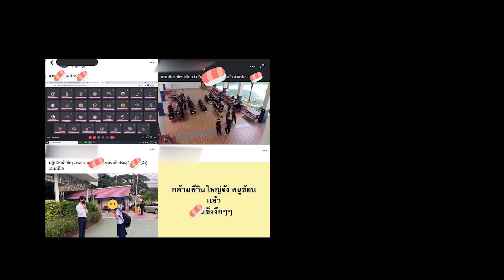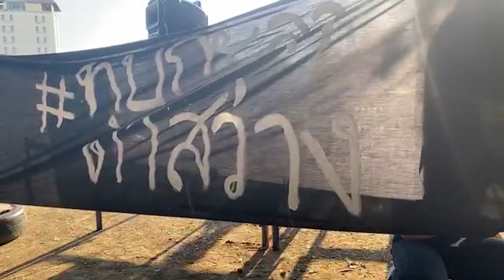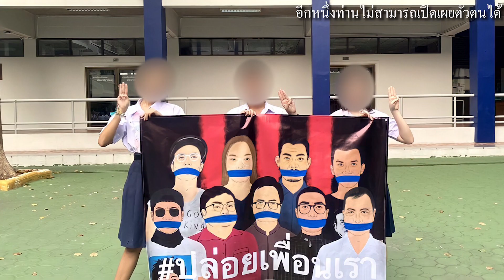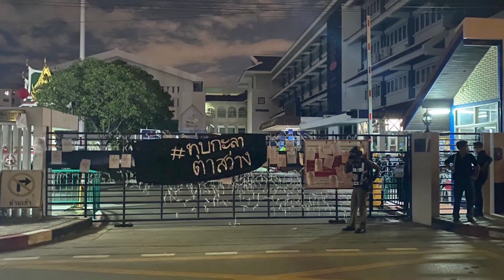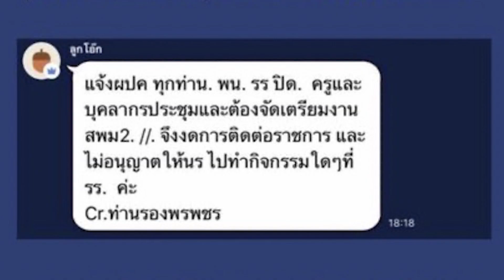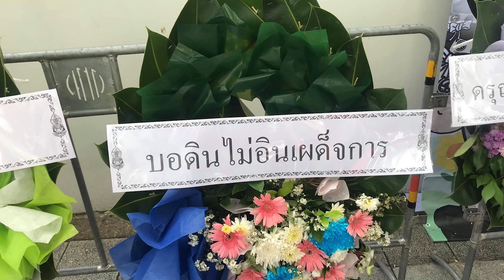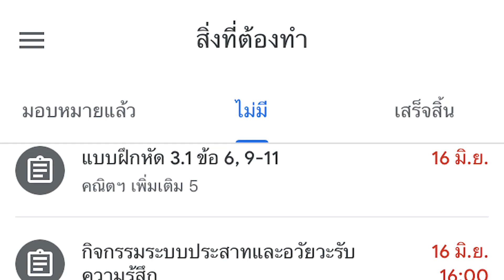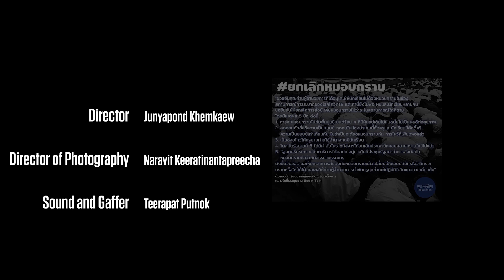ทุบกะลาตาสว่าง โดยทีม Film65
:: ร่วมตั้งคำถามและเติมคำตอบให้ปัญหาของระบบการศึกษาไทยไปกับ ‘ทุบกะลาตาสว่าง’ ภาพยนตร์สารคดีสั้นฝีมือนักเรียนมัธยมศึกษา ::
The101.world ร่วมกับ Eyedropper Fill และ กสศ. กองทุนเพื่อความเสมอภาคทางการศึกษา ภูมิใจเสนอโปรเจ็ค ‘เติมนักเรียนในช่องว่าง’ ภาพยนตร์สารคดีสั้น 4 เรื่อง สะท้อนปัญหาของระบบการศึกษาไทย โดยนักเรียนชั้นมัธยมศึกษาที่เผชิญปัญหาจริง เจ็บจริง และอยากเป็นกระบอกเสียงให้เกิดการเปลี่ยนแปลงจริง
ทุบกะลาตาสว่าง (14.43 นาที) โดยทีม Film65
เด็กนักเรียนกลุ่มหนึ่งตัดสินใจจัดม็อบ เพื่อเรียกร้องให้เกิดการเปลี่ยนแปลงในปัญหาที่พวกเขามองเห็น เหตุการณ์นี้ทำให้เกิดหลากหลายความคิด หลากหลายคำถาม หลากหลายคำวิจารณ์ จนเป็นที่รู้จักกันในชื่อ ‘ม็อบทุบกะลาตาสว่าง’
ตารางฉาย
19.00 น. ทุบกะลาตาสว่าง (14.43 นาที)
19.15 น. Side Project (33.35 นาที)
20.00 น. Students voice (30.01 นาที)
20.30 น. Believe...ความเชื่อสีชมพู (22.51 นาที)
รับชมพร้อมกันวันเสาร์ที่ 13 พฤศจิกายน เวลา 19.00 น. เป็นต้นไป ทาง Facebook และ Youtube ของ The101.world และร่วมลุ้นว่าใครจะเป็นผู้ชนะในวันจันทร์ที่ 15 พฤศจิกายน